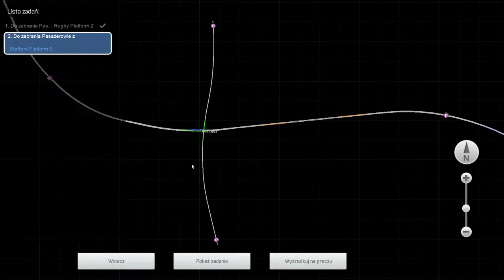Train simulator 2020 #17 Virgin class 390 (cz.1/2)